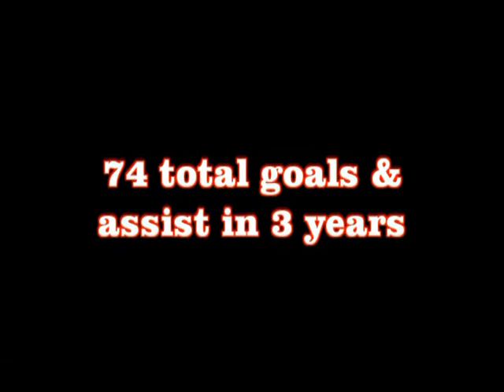Hannah Russell soccer